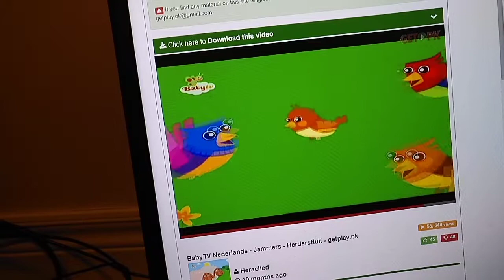December 6, 2017